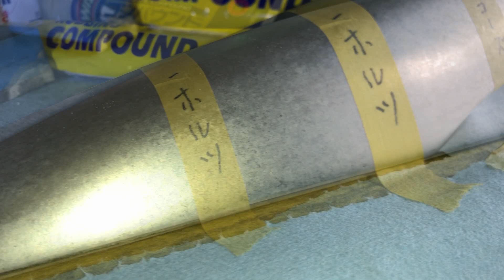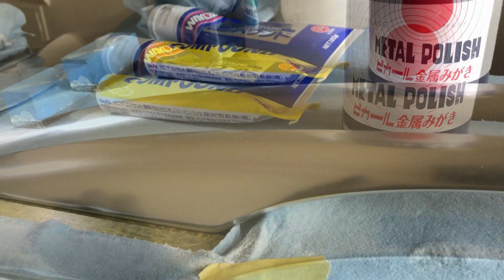ヤフオクパサートPART6 腐食ルーフキャリアは、じっくり金属磨きで、クールな仕上がり！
今回はドイツ車特有のアルミルーフキャリアの白濁・腐食劣化を直してみました。　面積のでかいルーフキャリアは処理しにくい印象ですが、臆することなかれ、１時間以内に輝きは出せます。
アジア特有の湿気と大気汚染であえなく数年で真っ白・ぶつぶつ・・・梅雨時期は特に劣化が促進します。目立つ箇所なので余計に気になりますね。
部品も高く、交換は非現実的です。
アルマイトは再処理しなければ、完璧な復活はできませんが
酸化したアルミを金属コンパウンドで磨き、シリコンで白錆を抑えると、数か月後には元のような輝きに肉薄します。磨き施工の後は是非シリコンコートをしてみてください。
ご紹介しているコンパウンドで、中間的な性格はワコーズですが、状況に応じてコンパウンドを選択するのが良いですね。

実際のモール製品はメーカー間によって若干の違いがあるので、一つのたたき台にしていただき、部分テストで、ご自身の車両に一番適合する方法を見つけてください。

前回のモール腐食処理の映像とセットで見ていただくとより方向性がわかります。

ホルツ ラビングコンパウンド粗目 平均粒径50μ 70g MH112

ワコーズ MTC メタルコンパウンド 万能金属用磨き剤 120g V300

ピカール金属磨 300g

シリコーンオイル KF-96-50cs 1kg

フルプラ ダイヤスプレー エクセレント 500 (8cmノズル付) NO.3530 ライトブルー

3M マスキングテープ 243J Plus 10mm×18M 12巻パック

3M マスキングテープ 243J Plus 24mm×18M 5巻パック

SCOTT Shop Towels ブルーロール 55枚2ロール組

【まとめ買い】スクラビングバブル ガラス用洗剤 激泡ガラスクリーナー エアゾールタイプ 3本セット 480ml×3本

ホルツ コンパウンド用スポンジ 2個パック Holts MH383　私は使いやすい大きさにカットして使っています。

虫眼鏡 時計見 時計用 ルーペ 7230 6倍 23mm [キズミ] 時計工具 池田レンズ

モデルローブ No.1100 メカニックグローブ Mサイズ ブラック  50枚

関連動画

ヤフオクパサートPART2　ボディ砂の処方箋は、はけを使って安全マージン！

ヤフオクパサートPART3　ムラの下にある輝きは、ショップタオルと水でふき取るだけ。

ヤフオクパサートPART4　水研ボディは鋭く輝艶！？・・・艶は砂のパーフェクト除去が肝ですね。

ヤフオクパサートPART5　腐食アルミモールは、金属磨きを選べば、ナイスな仕上がり！

ヤフオクパサートPART7 　シリコン施工１週間後のご報告。艶は砂のパーフェクト除去が、やっぱ肝ですね

ヤフオクパサートPART8 　傷だらけ絶望ドア・・・シリコンKF96+3Mウルトラフィーナで簡単鏡面w(ﾟoﾟ)w！

ヤフオクパサートPART9 シリコン施工２週間の経過報告とメンテナンス方法

ピカピカボディいつまでも2019 PART17 クリアー感が増すガラスはっ水はシリコン＆劇泡で簡単実現！

ピカピカボディいつまでも2019 PART16 ムラっむらシリコンは大敵？！　汚れマーカーに使えばお友達！

ピカピカボディいつまでも2019  PART10 　Q：ブレーキダストがひどい場合、アルミホイールをピカピカに保つにはどうしたらよい？

導電性アルミテープでボディがきれい？！　やはりほんちゃんは違うねw(ﾟoﾟ)w

フロントウインドウがきれいなまま！？w(ﾟoﾟ)w驚きの導電性アルミテープ効果